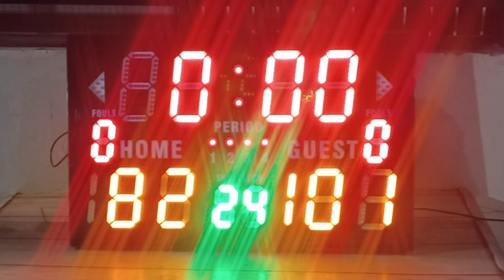Los Gwapitos(Sunday Ballers) Vs Tropang Driver || Highlights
Game highlights at konting kulitan.
at unexpected na nangyari.